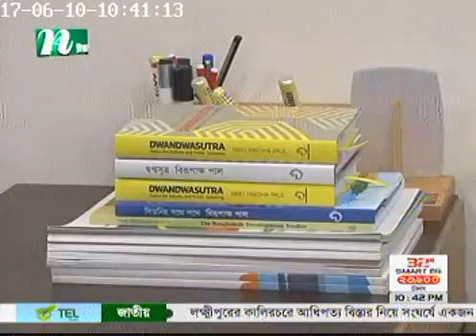Rehab TV Clip - NTV - 10.06.2017